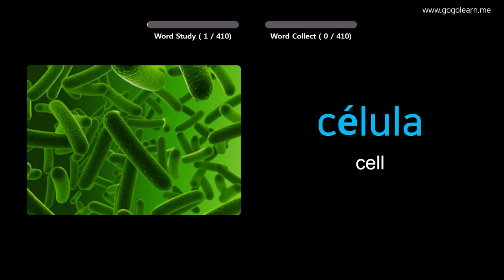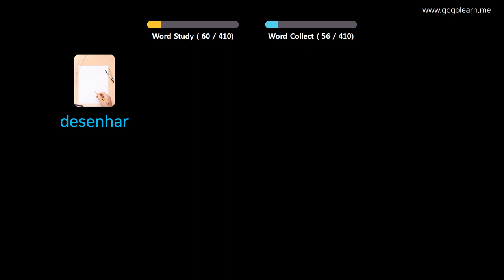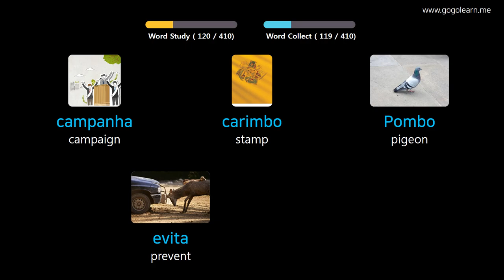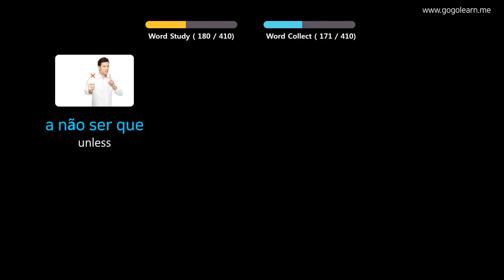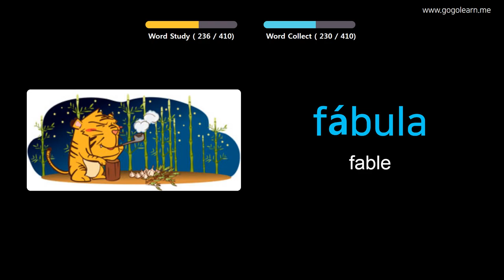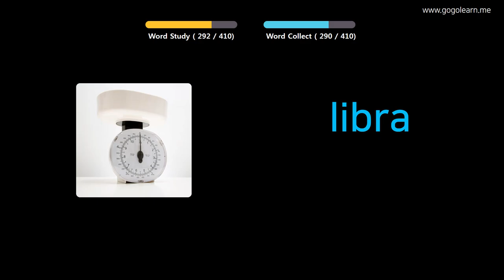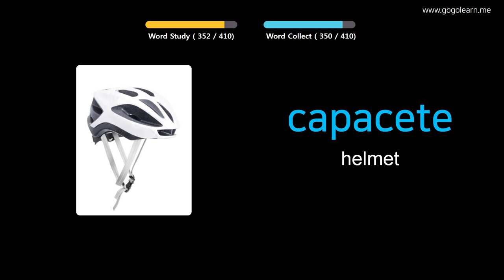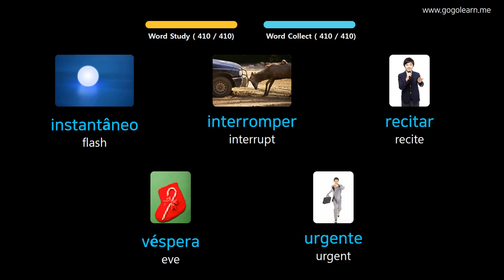Learn Portuguese Through Pictures |Portuguese Vocabulary Middle School3 | Golearn